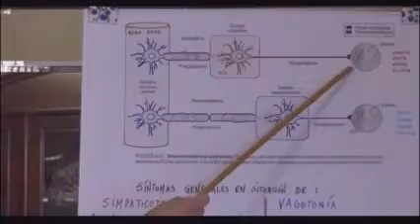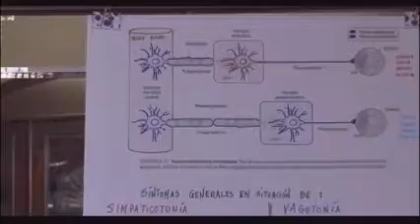Nuestro Cuerpo Está Programado Para estar Tranquilo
¿Te interesa o sabes de alguien a quien pueda interesarle?